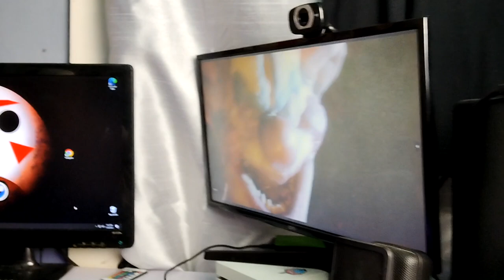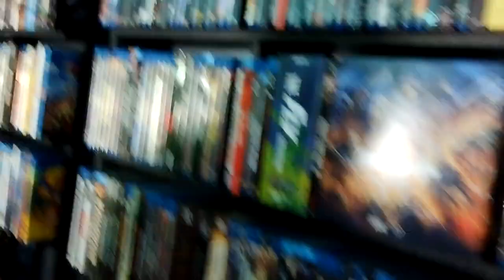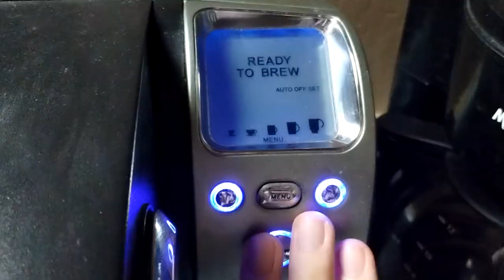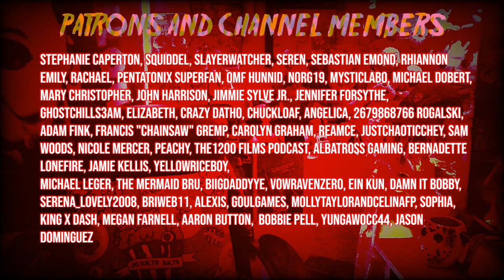Trying a Vlog for THE FIRST TIME ! + HORROR MOVIE NIGHT ! with Killer Klowns From Outer Space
Maniacs with a MACHETE 🗡️:
Maniacs with a CHAINSAW ⚔️:
Ashley Perez, Jason Dominguez, Nick and Thor, Bernadette Lonefire,  Stephanie Whitt, TryZeq, Serenity Lockwood, ☕CoffeeLoverJoel☕, Luna
Maniacs from ANOTHER WORLD 👽:
SpookyTraveller, Reed, REAMCE, Nicole Mercer, MetaKite, Jason Dominguez, Eddie Tucker, Carolyn Graham, Amira, Adam Fink, Alba